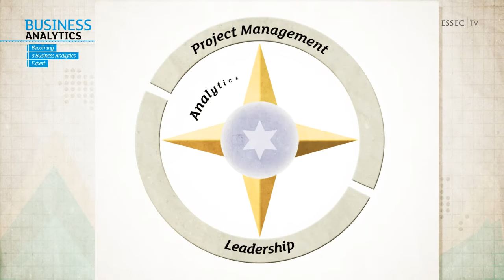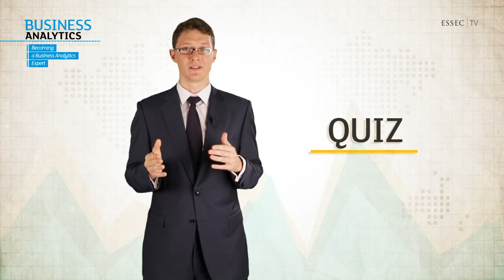MOOC ESSEC Foundation of Business Analytics - Nicolas Glady - module1 lesson1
Enroll this course on Coursera